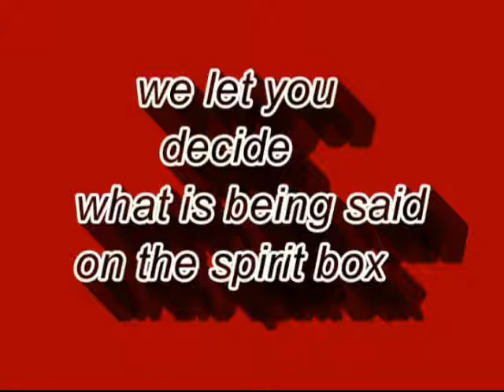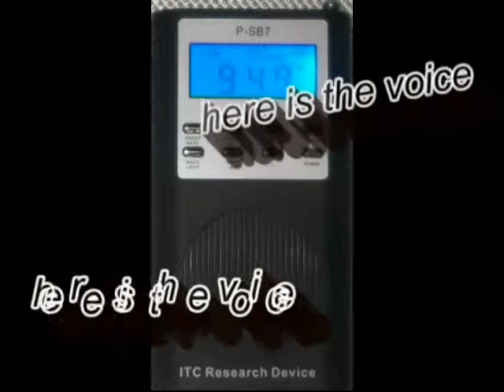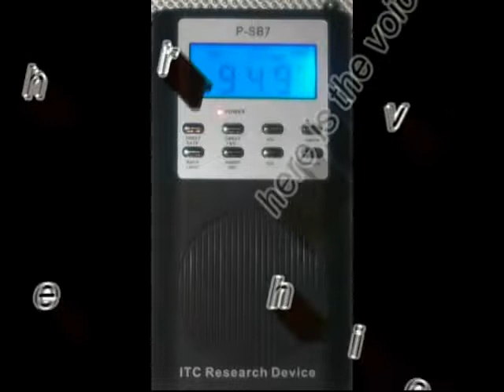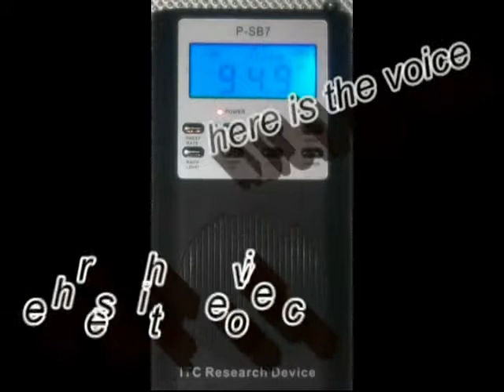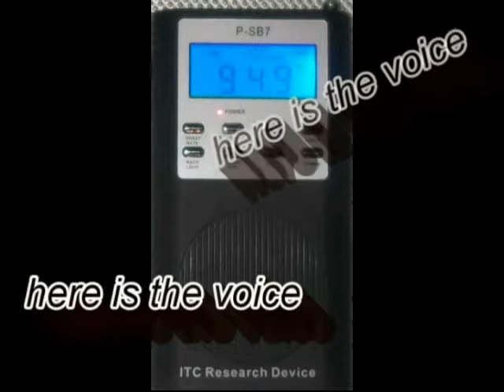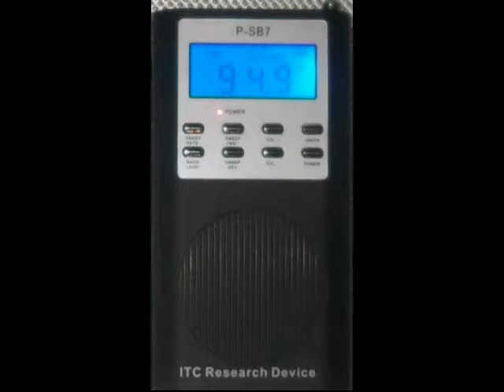babies castle with the spirit box by knocksparanormal